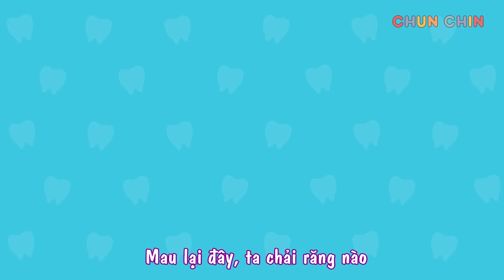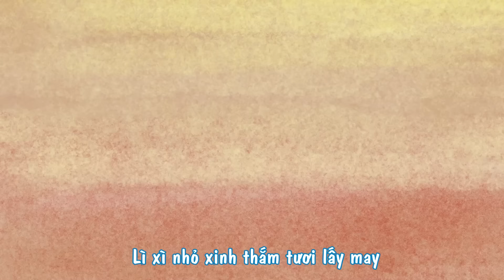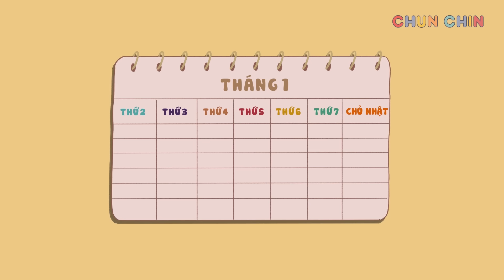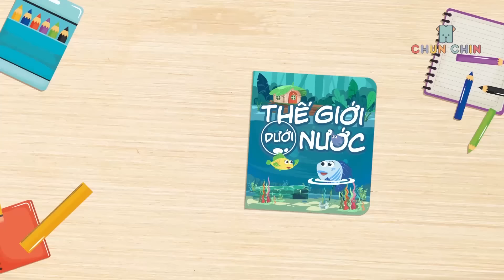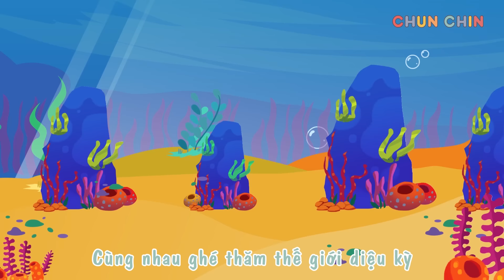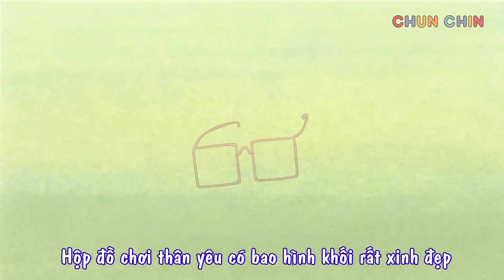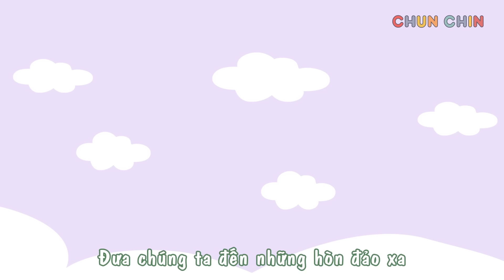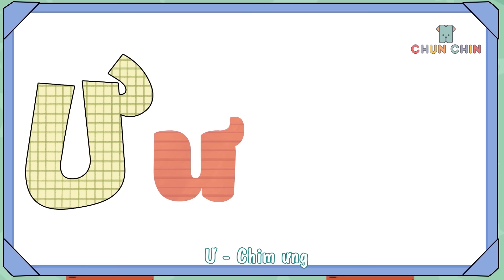Bài Ca Chải Răng| Ca nhạc thiếu nhi | Chun Chin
Bài Ca Chải Răng| Liên khúc nhạc thiếu nhi hay nhất | Chun Chin

Bản quyền thuộc về Chun Chin